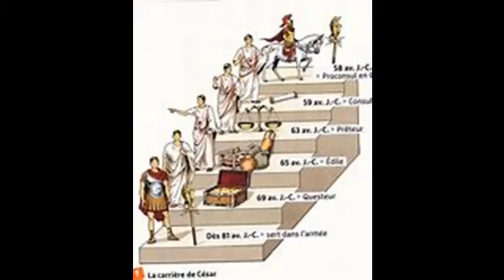Maximin Ier le thrace raconté par MAVARI